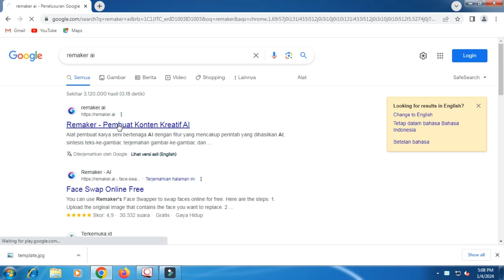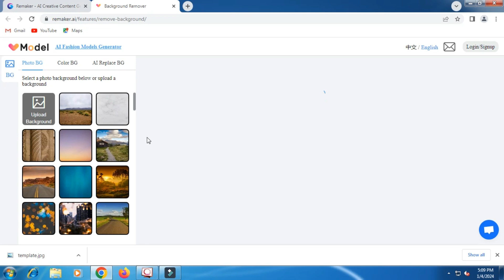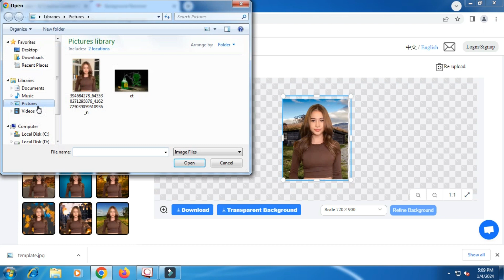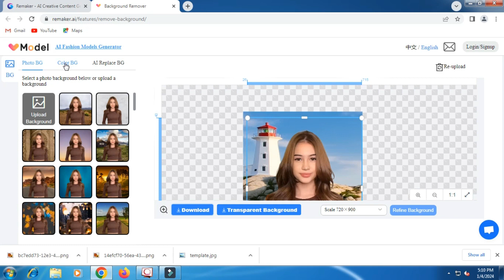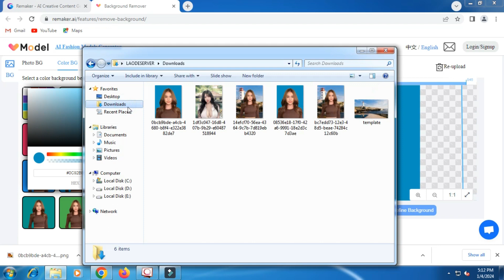Free AI For Change Background